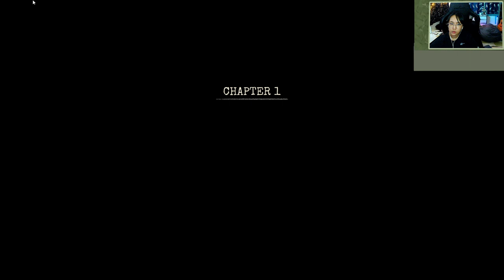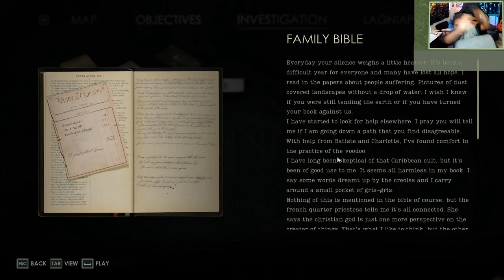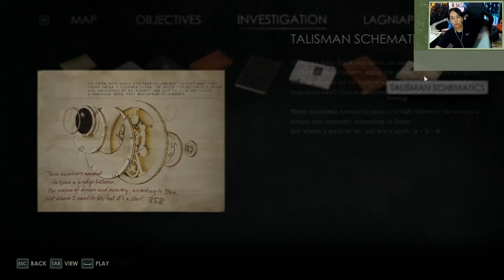[ Alone In The Dark ] Part 1 - ขอโปรดจงไว้ใจยอดนักสืบจิ๋ว